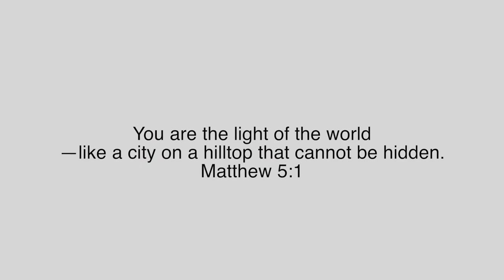TO MARK SURPRISE MOVIE